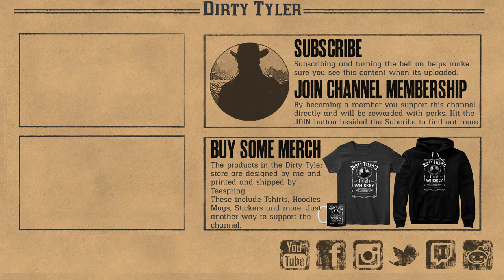Mauser vs Semi Auto Comparison Red Dead Online RDR2